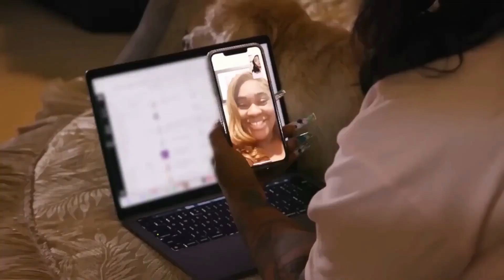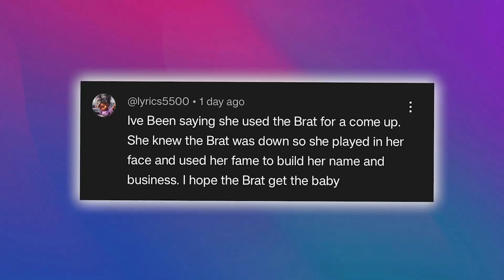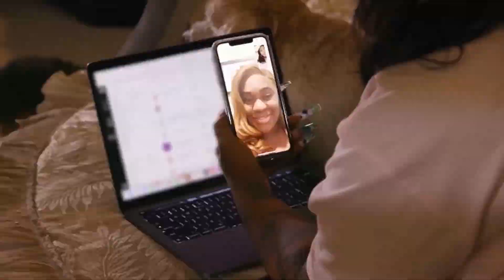Da Brat and Judy Cheating Allegations, Hidden Motives, and Custody Battle Unfold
The relationship between Da Brat and Judy has taken a dramatic turn, with rumors of infidelity, hidden motives, and a potential custody battle over their son, True Legend. Once celebrated for their love and union, the couple is now facing some serious challenges behind the scenes. Da Brat recently opened up about alleged cheating and questioned Judy's true romantic feelings. Could there be more to their marriage than love?

Speculation around Judy’s sexuality and possible financial motives has fueled intense debates, with some fans wondering if their relationship was ever truly genuine. To complicate matters further, Da Brat has reportedly filed for full custody of their son, sparking even more controversy. As Judy remains mostly silent on these accusations, fans are left questioning what’s really going on behind the scenes.

Was their relationship ever what it seemed, or is there more to this story? Stick around as we break down all the latest revelations and allegations surrounding Da Brat and Judy.